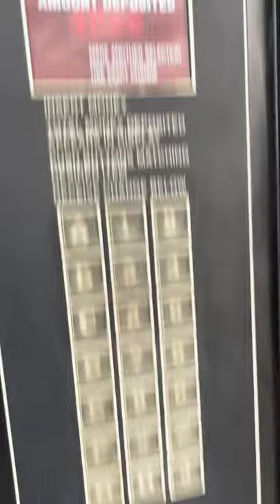Mission: Replace bill acceptor at client’s vending machine